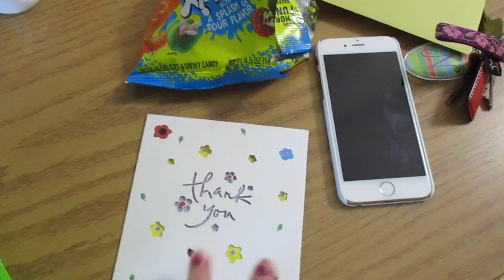LAST DAY OF CLASSES FRESHMEN YEAR OF COLLEGE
What I did on my last day of classes before finals freshmen year!